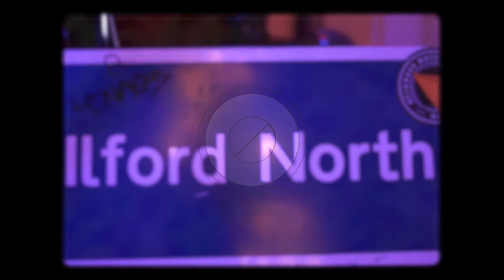Aaron Unknown - LDN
Live performance of AK and HM @ Bush Hall